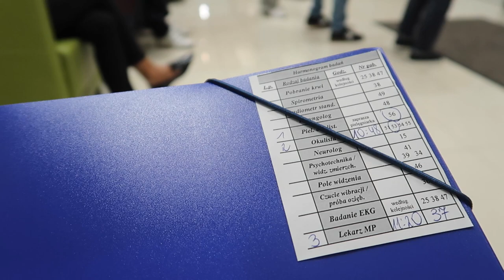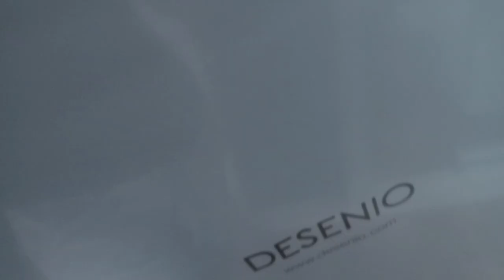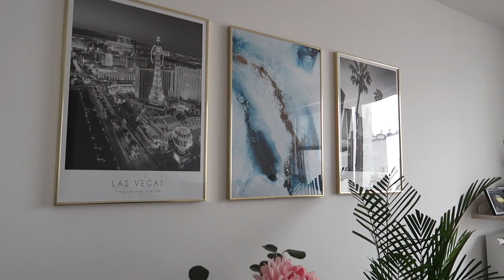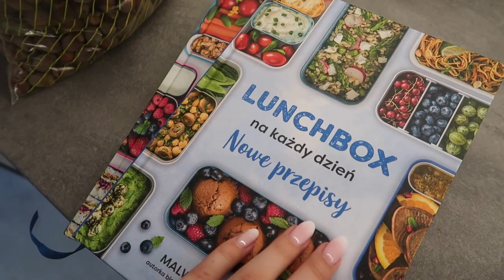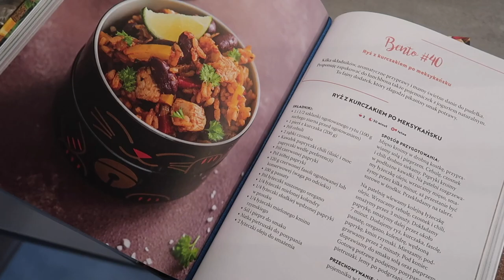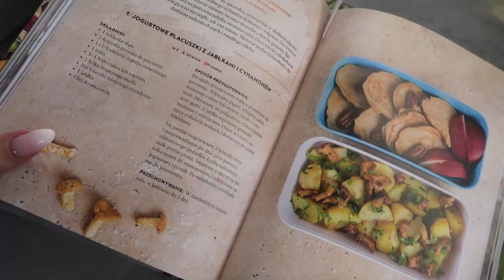METAMORFOZA SALONU & PIERWSZY DZIEŃ NOWEJ PRACY! | ZMIANOHOLICZKA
Dzisiaj przygotujecie się razem ze mną do mojego pierwszego dnia w nowej pracy! Załatwimy kilka spraw i przygotujemy lunchboxy. A wcześniej pokażę Wam jak zmieniłam mój salon!
Zapraszam!😊

►WYPRZEDAŻ SZAFY!

Mój kod ZMIANOHOLICZKA daje wam 25% zniżki na plakaty* na wszystkich stronach Desenio do końca dnia 10.10
Obserwujcie @desenio gdzie możecie znaleźć więcej inspiracji!
*Z wyłączeniem ramek i kategori Handpicked/Collaborations

►MÓJ SPRZĘT:
- Canon G7 X Mark II
- Sony A6300
- gimbal FeiyuTech A1000

Buziaki,
Magda!